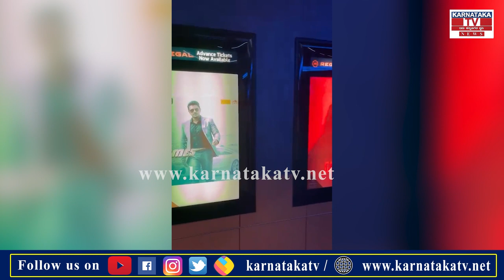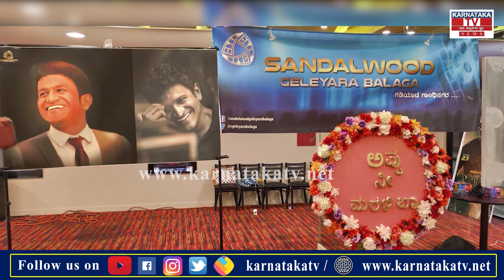James review : ಅಮೆರಿಕಾದಲ್ಲಿ ಜೇಮ್ಸ್ ಜಾತ್ರೆ | Karnataka TV News